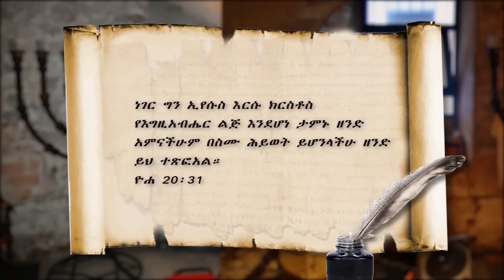"Hiwot Tegelete" John Chapter 1: Part 6 by Mamusha Fenta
"Hiwot Tegelete" Gospel of John Chapter 1: Part 6  by Mamusha Fenta